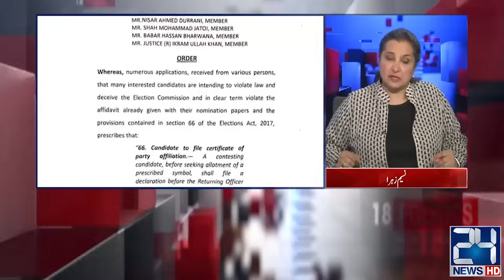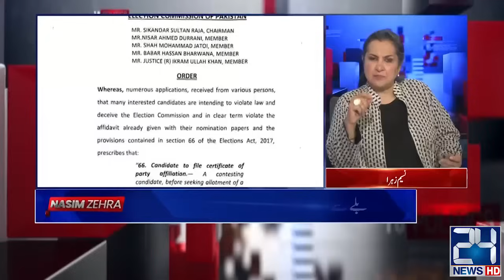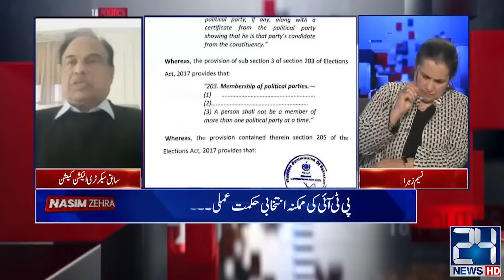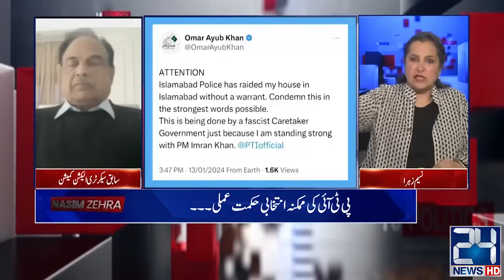What is the New Strategy of PTI in Elections without Bat Sign ? | Nasim Zehra @Pakistan | 24NewsHD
What is the New Strategy of PTI in Elections without Bat Sign ? | Nasim Zehra @Pakistan | 14 Jan 2024 | 24 News HD

24 News HD Is One Of The Leading News Channels Of Pakistan Bringing You The Latest Current Affairs From Pakistan And Around The World.  Live National Assembly ,Senate Session And Current Affairs.